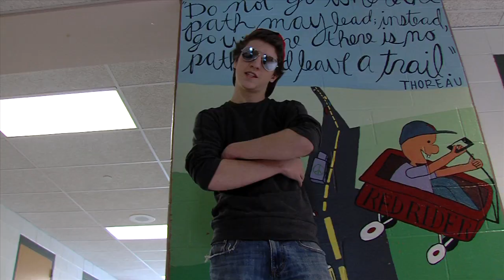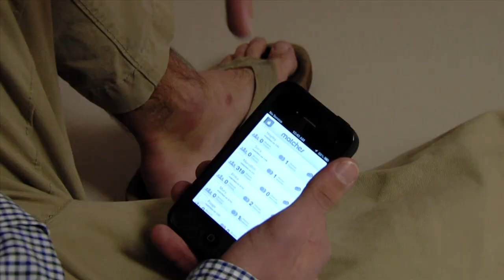L.O.V.E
An original rap song by Hingham High School student Pierson Butler celebrating Valentine's Day.